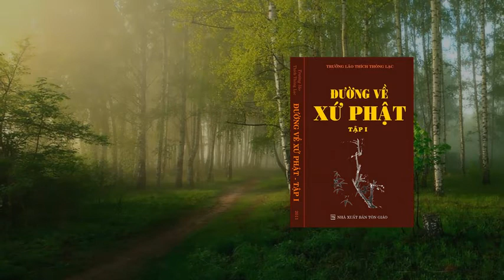ĐƯỜNG VỀ XỨ PHẬT - TẬP I - BÀI 17: DỨT BỎ DANH LỢI TRONG ĐẠO - TL THÔNG LẠC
ĐƯỜNG VỀ XỨ PHẬT - TẬP I - TRƯỞNG LÃO THÍCH THÔNG LẠC
BÀI 17: DỨT BỎ DANH LỢI TRONG ĐẠO
Giáo Pháp Nguyên Thủy - Làm chủ Sanh, Già, Bệnh, Chết - Tự Lực và Trí Tuệ.